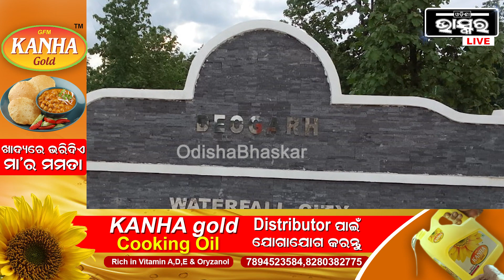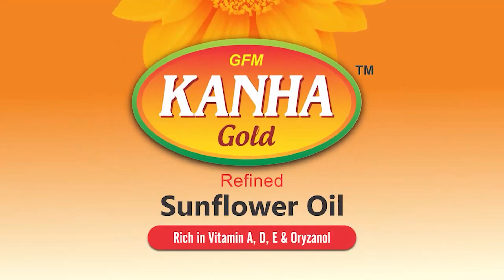ଯାତ୍ରୀଙ୍କ ସୁବିଧା ପାଇଁ ନିର୍ମାଣ ହୋଇଛି ବସ୍‌ଷ୍ଟାଣ୍ଡ।ହେଲେ ତା ଭିତରେ ଗଡୁଛି ଗଣ୍ଡାଗଣ୍ଡା ବୋତଲ ଆଉ ପୁଳାପୁଳା ଅଳିଆ